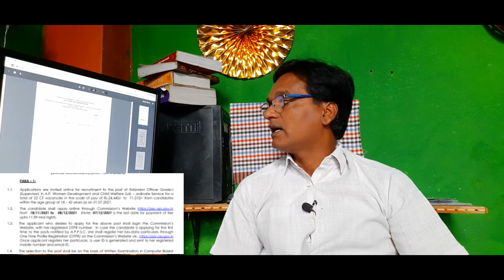wdcw supervisor jobs||appsc latest notification 2021@Antharnetra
wdcw supervisor jobs||appsc latest notification 2021‎|| ap wdcw supervisor jobs||wdcw jobs vacencies||appsc job's||appsc recruitment